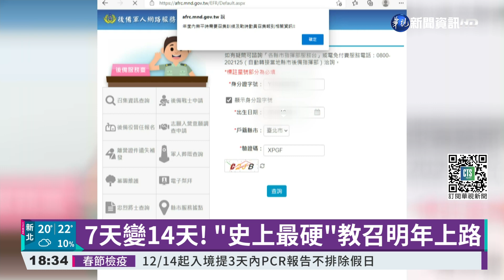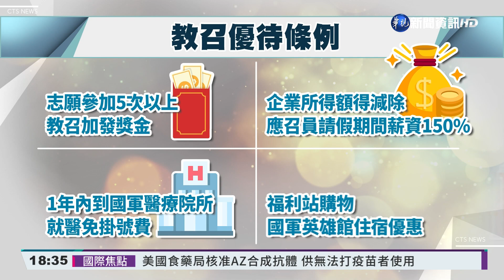7天變14天! "史上最硬"教召明年上路｜華視新聞 20211209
被網友稱為「史上最硬的教召」即將在明年上路！國防部公布辦法，天數從7天增加到14天，頻率由2年1訓改為年年施訓，操課時數也大幅度增加，預計會有1.5萬人受到管制！國防部也打算推好康，對於5度以上志願參加教召者給予獎金，另外解除召集一年內到國軍醫療院所免收掛號費、到福利站購物、國軍英雄館住宿也有優惠！